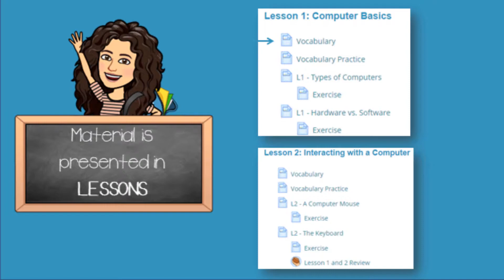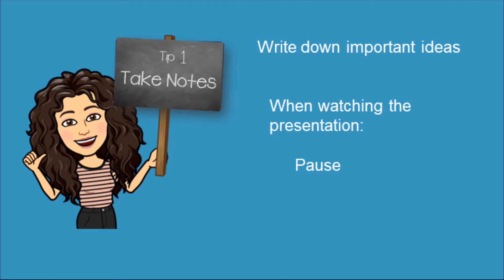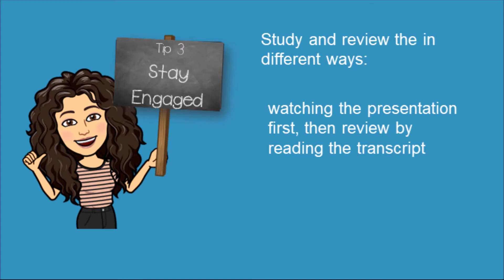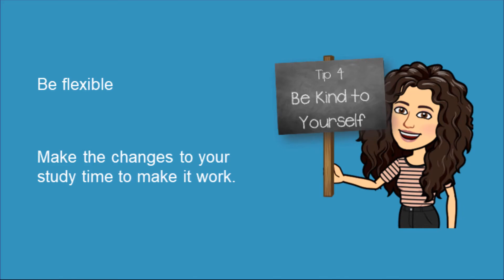NICO Module 1 Introduction